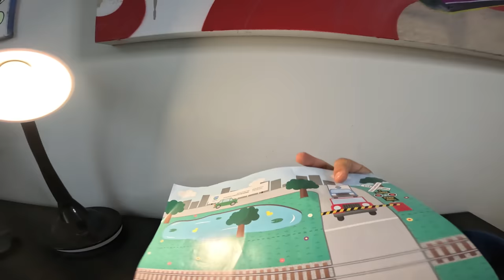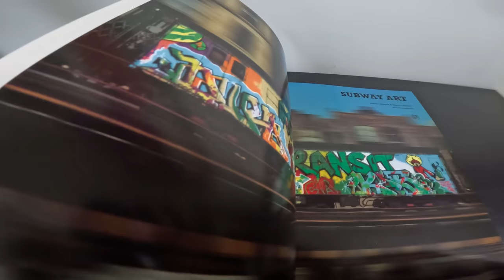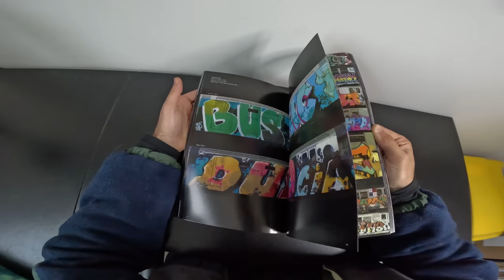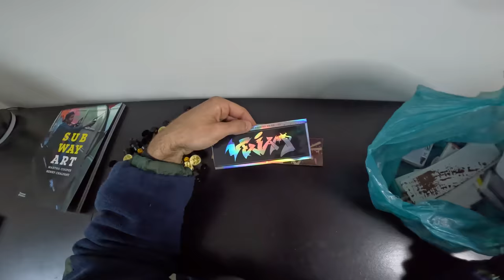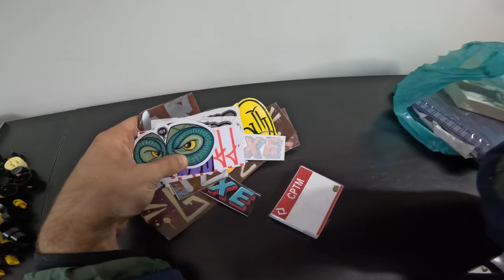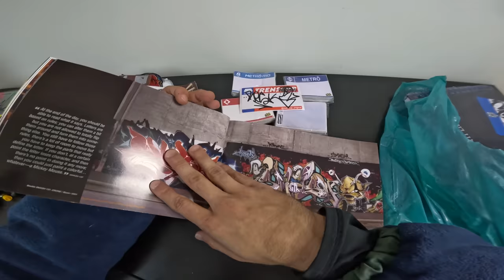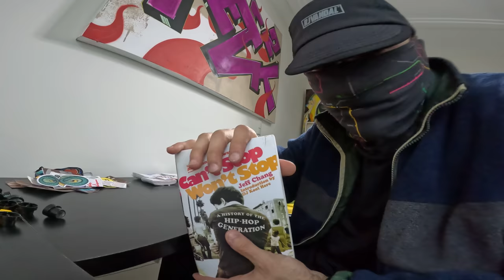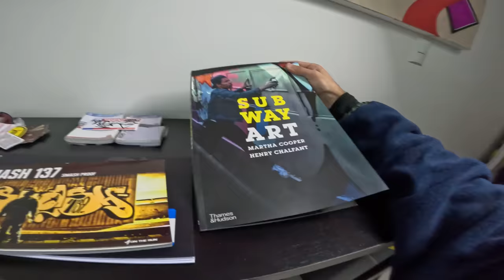Unboxing Graffiti Supplies and Important Hip-Hop Books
Yo! Unboxing purchases made on RealShop, hard to find these in Brasil, thanks Olhos for making it possible, let me know if you want the Sticker album video and or the Pagethrough on each Book.